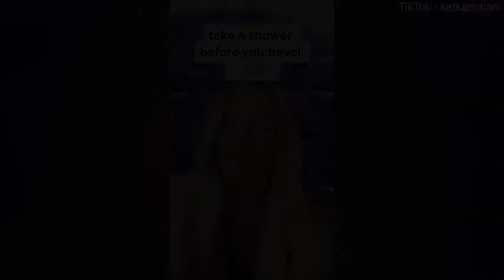Flight attendant shares hotel room and better plane treatment tips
A flight attendant has revealed the tips you need to know while traveling, from the items you should never touch in a hotel room to the best way to win over airline staff.

Kat Kamalani, from Salt Lake City, Utah, has built a devoted TikTok following with her videos revealing the secrets of her job. The mother-of-two has more than five years working for a US airline but does not name which one.

In one of her most popular clips, which has racked up 4.3million views, Kat shares the simple trick all air passengers can use if they want to get on the right side of the flight attendants.